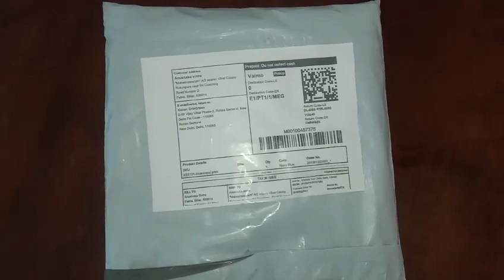Review:- Trendy Partywear Tops & Tunics|| Meesho Festival Offer